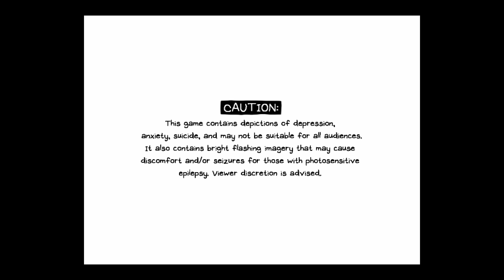WELCOME TO BLACK SPACE | OMORI - Episode 29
Hey, sorry if anyone waited for this to come out. As of this upload I already completed the game 3 weeks ago, and since then I've been processing what happened in the ending and it stopped me from wanting to rewatch my recordings, but now I felt myself able to.

In other news, I FINALLY got my voice to sound decent. I DEEPLY apologize for how my voice sounded before, I should have done more research into what sound filters do. The main problem with my voice was that I used a noise gate at a high intensity, causing quiet speech to be cut out.

Lastly... as shown at the very start of this video, from this point in the series forward, I completed the game in one sitting. I won't exactly have much to say at the end of the final episode, but after processing things for a few weeks, I feel like I may need to make a review video on Omori, either now, after completing the main game, or... after I complete the alternate route.

I hope you guys enjoy the rest of the series. See ya.

Oh, and happy birthday Aubrey.